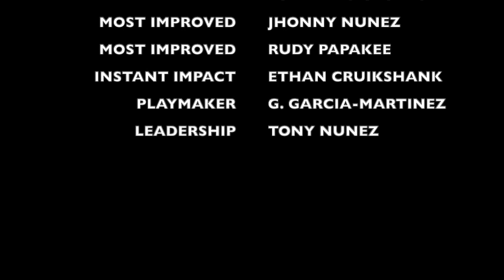Trojan Soccer - Part 6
South Tama County Trojans Boys Soccer (2021).